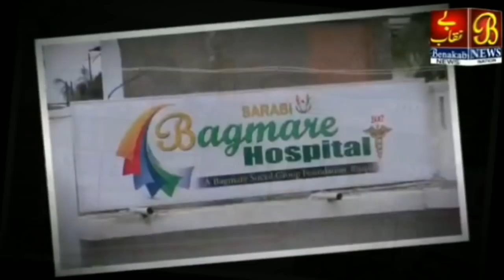Corona Ke Naye Virus Ke Chalte Tough Rules Asakten Hai ,CM Ka Bayan ...!30-11-2021